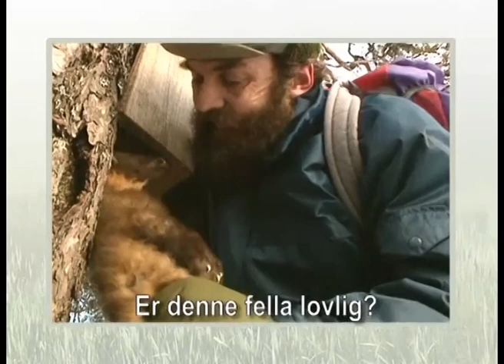Fellefangst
Samling 7